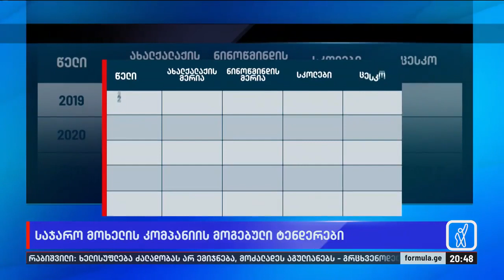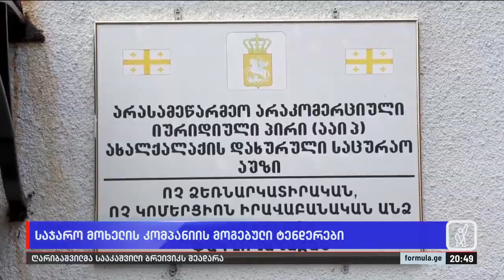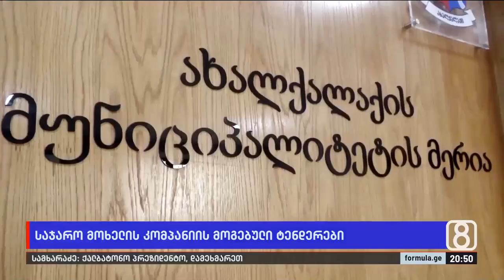საჯარო მოხელის კომპანიის მოგებული ტენდერები ახალქალაქში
▪️ როგორ ამარჯვებინებს მერია სახელმწიფო ტენდერებში საჯარო მოხელის კომპანიას? — ახალქალაქის მუნიციპალური ააიპ-ის დირექტორის კომპანიამ 2019-22 წლებში სახელმწიფო შესყიდვებით 1.4 მილიონ ლარამდე მიიღო